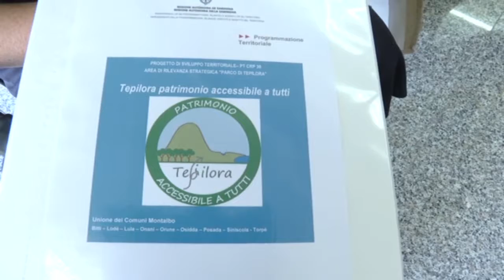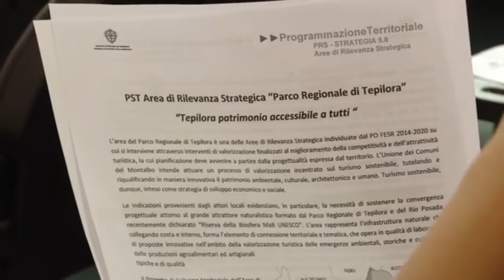Accordo su parco tepilora 07 08 17